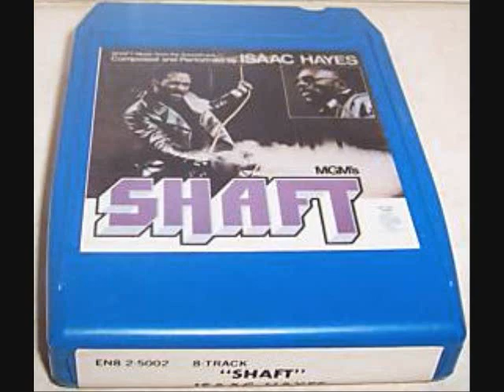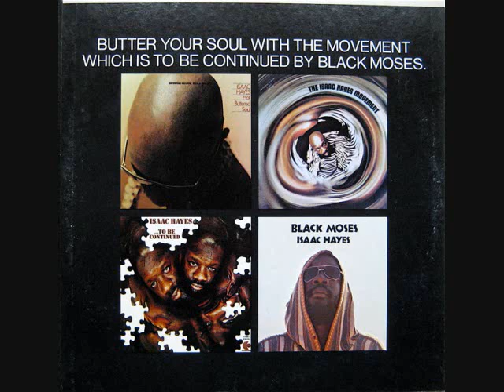Classic Soul Music Isaac Hayes - Shaft (1971)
From The 1971 LP "Shaft Original Motion Picure Soundtrack"